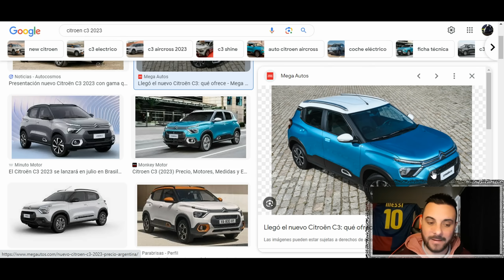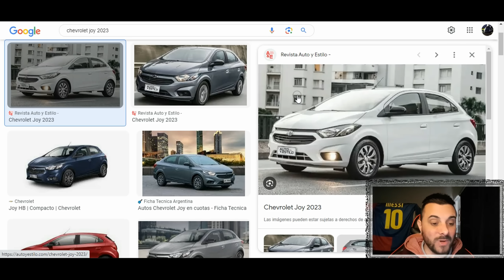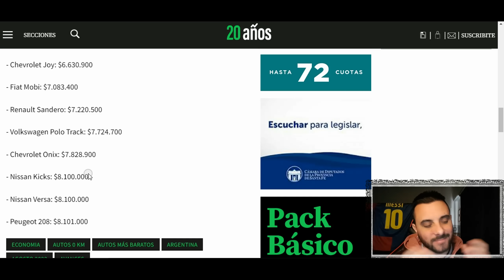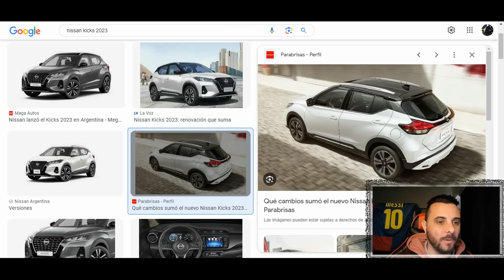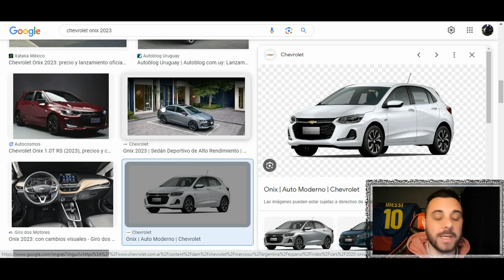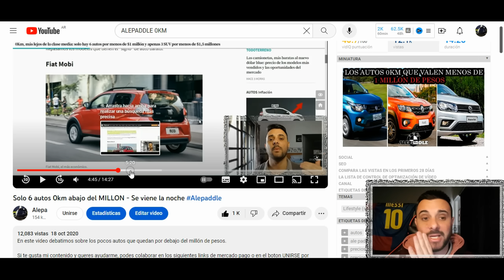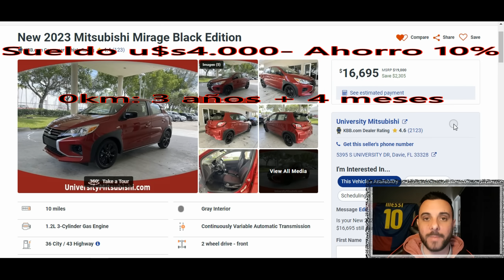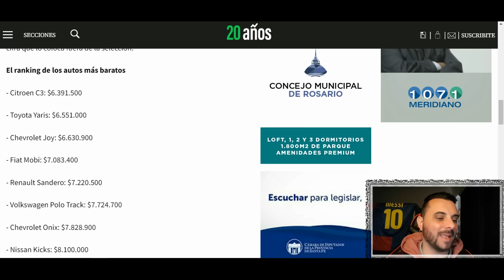Los 0km mas BARATOS de ARGENTINA - "NADIE" los puede comprar!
Te cuento cuales son los 0 km mas baratos de ARGENTINA 2023.

- $ 500

- $ 1000